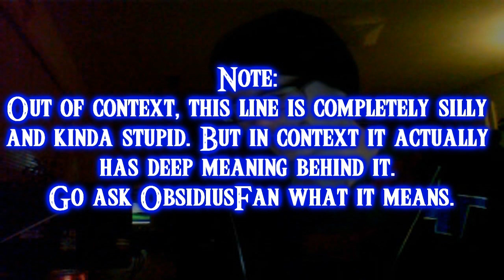Top 10 Least Favorite Boss Battles - Turnabout Robin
Welcome to the list. Today we will discuss terrible bosses. That is all.